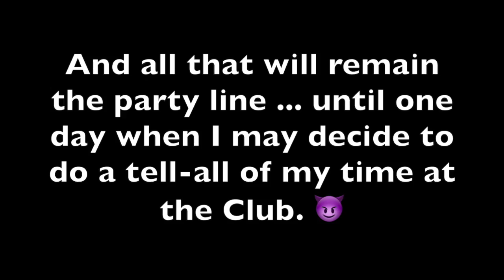Cantonese Corner: Why I left Hong Kong 😓 🇭🇰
Hi there,

So this is my video where I kind of say why I left Hong Kong.  Just me rambling on in my little Cantonese Corner of my sofa. :)

I was inspired to do it by Navigate HK and I have to say it was kind of cathartic. This time last year, I was getting ready to go back to Hong Kong, do my three-week quarantine, and report back to work to finish out my contract.

Just one day after quarantine was over, however, I was told I was no longer needed at work. So yeah, that was really the nail in the coffin. I had planned to finish out my contract (til Dec. 2021) and then consider my options, but suddenly being told I was no longer needed in any way, shape or form was sobering.

So it's been a year, and I feel like now I can officially move on -- at least enough to where I'm at least posting again and actually looking forward to it.  Although posting this video is hard as it's kind of personal and I share things I haven't before (at least I don't think I have).

(Plus, I gotta say it's annoying living in the US now because we're BEHIND Hong Kong ... I always loved being AHEAD of the US and pretty much 90% of the world in terms of time, but now when I record a video and post it the next day, it's even LATER than I used to from HK. LOL just another thing I have to get used to living over here! :)

As others who have left Hong Kong have related, there really isn't one reason to have left, there are many (and even more for me than I go into here). It's actually very complicated and not a day goes by that I wish I were still in HK, even though I know I made the right decision to leave for me.

So for me, the reasons include:

1. Family.
2. My time was up. (self-preservation)
3. It is now too restrictive.
4. There's only really one way in and out, which freaks me out.
5. I lost my job (I suppose this was a big reason, but I barely remembered to include it here lol)

So that's it!  I am looking forward to becoming more a part of helping to "save Cantonese" by posting more videos and teaching more lessons.  and look forward to being more involved by promoting Cantonese more where I live and also online.

Take care and if you're learning Cantonese and/or mahjong -- Happy Learning, as always! :)

Sue
IG & FB: @cantonesecorner